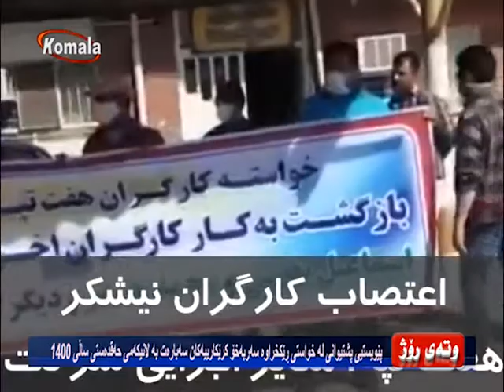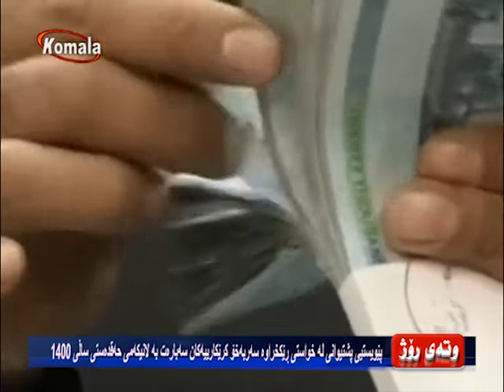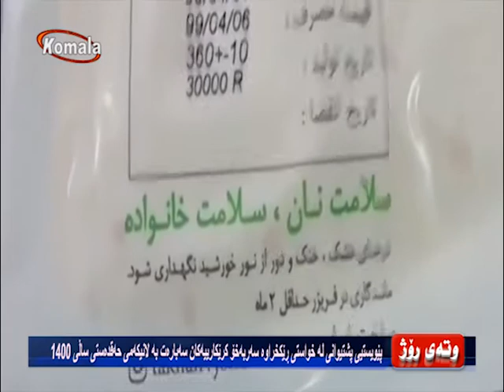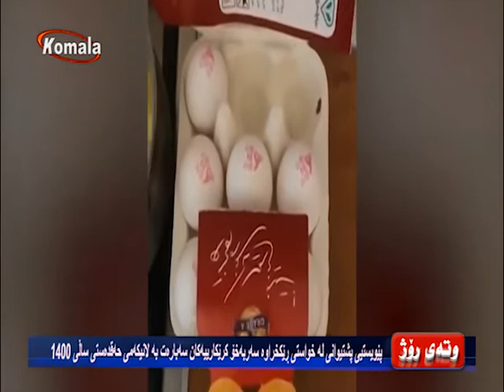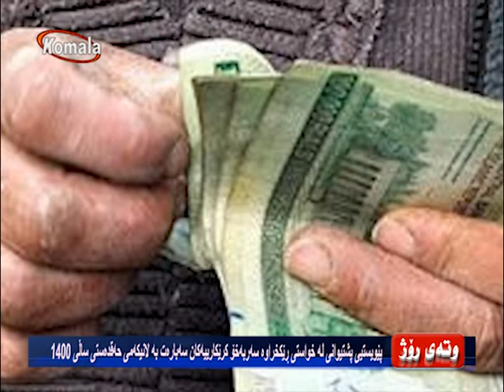وتەی ڕۆژ - پێویستیی پشتیوانی له‌ خواستی ڕێكخراوه‌ سه‌ربه‌خۆ كرێكارییه‌كان سه‌باره‌ت به‌ لانیكه‌می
پێویستیی پشتیوانی له‌ خواستی ڕێكخراوه‌ سه‌ربه‌خۆ كرێكارییه‌كان سه‌باره‌ت به‌ لانیكه‌می حه‌قده‌ستی ساڵی ١٤٠٠
30.11.99